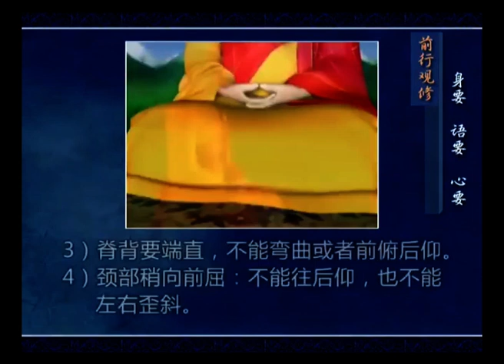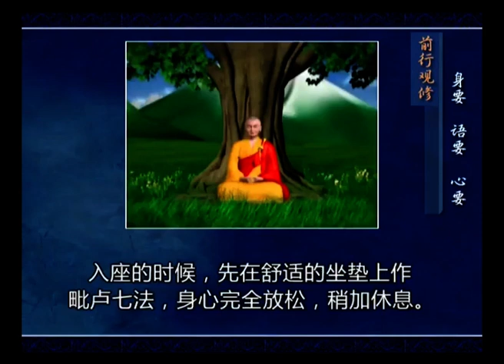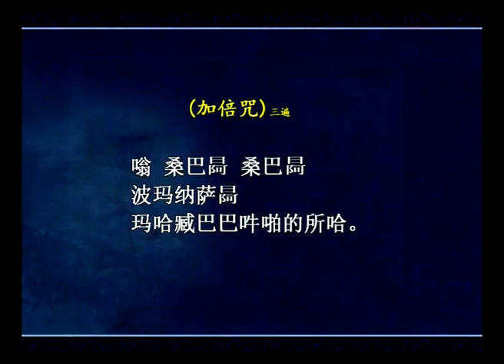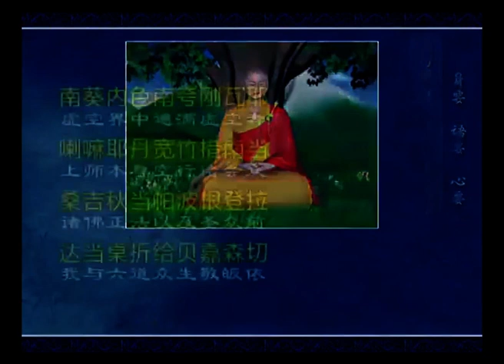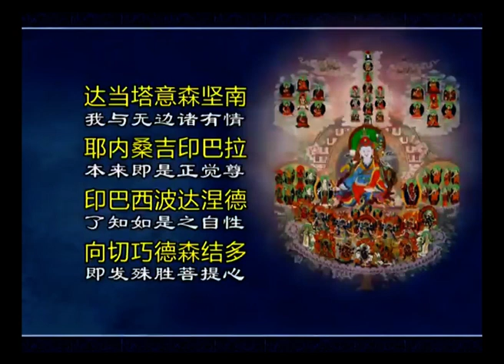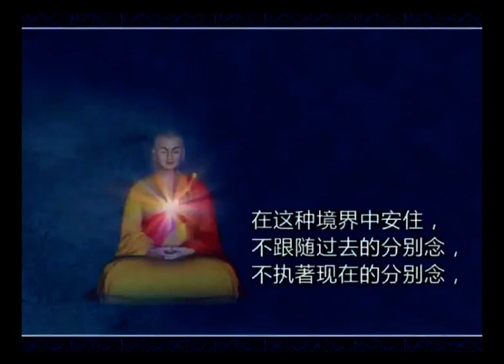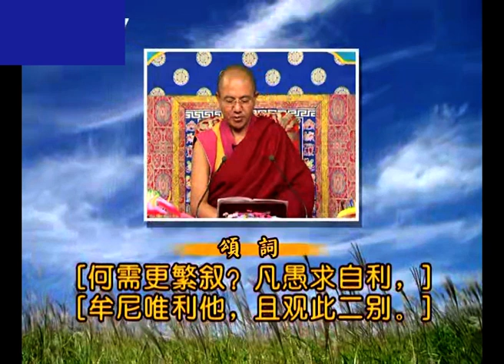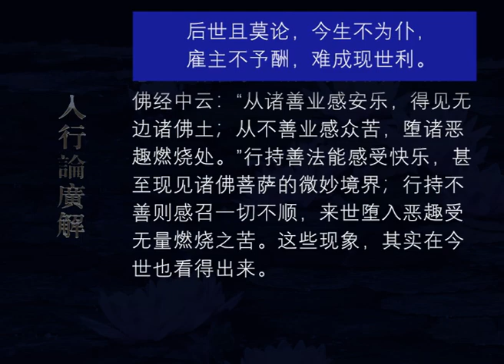入行论广解139 观修